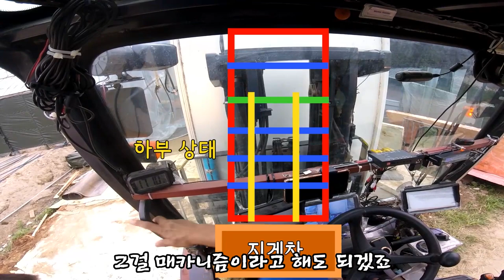지게차를 모르면 어려운 일이 된다(Think differently 장편동영상)#211024